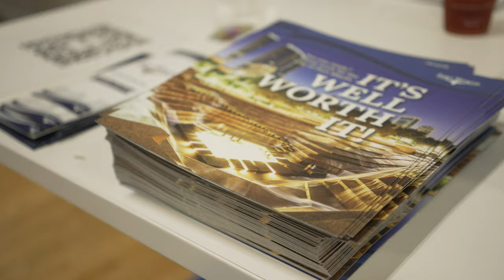2023 Job Fair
2023 Job Fair